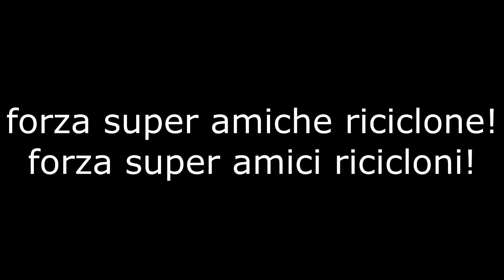Cartesio resta a casa.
Cartesio resta a casa e ti invita a costruire la tua scatola per il mare.

Non sappiamo di chi sia il coro iniziale; ne approfittiamo per ringraziare chi si è preso il tempo di fare qualcosa per rendere migliore il nostro tempo in quarantena.